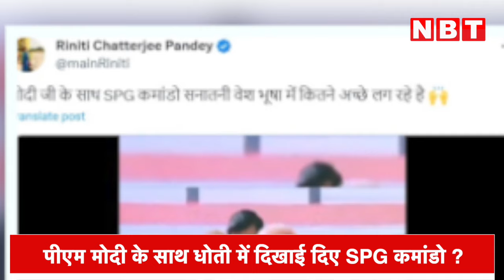SPG कमांडो ने भी PM Modi के साथ पहनी धोती क्या है वायरल दावे की सच्चाई ? | Viral Video | Ayodhya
काला सूट बूट, काला चश्मा और खतरनाक हथियारों से लैस पीएम की सुरक्षा में तैनात SPG कमांडोज को तो आपने देखा ही होगा..लेकिन सोशल मीडिया पर एक वीडियो वायरल हो रहा है..जिसमें दावा SPG कमांडो को लेकर हैरान करने वाला है ।   वीडियो पीएम नरेंद्र मोदी का है। इस वीडियो को शेयर कर दावा किया जा रहा है कि पीएम मोदी के साथ उनके एसपीजी कमांडो भी धोती पहनकर मंदिर के अंदर पहुंचे। ये दावे कितने सच हैं उसकी जानकारी नहीं है।